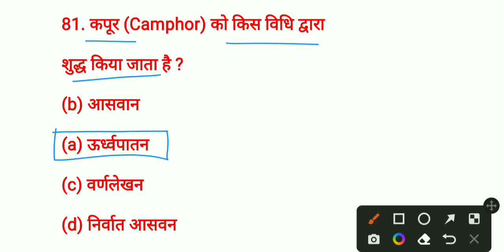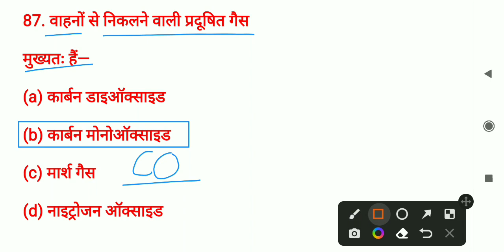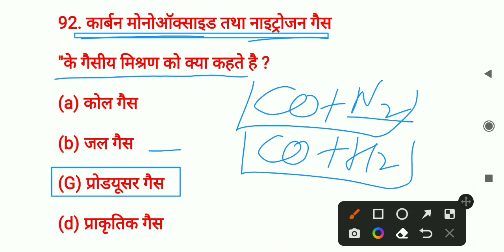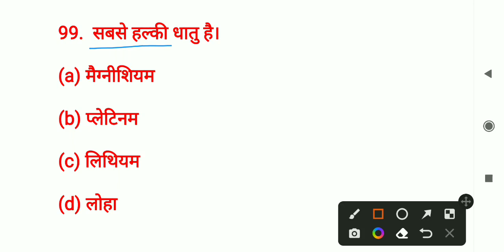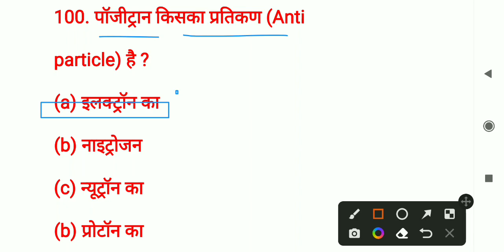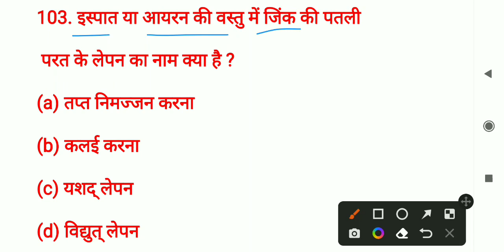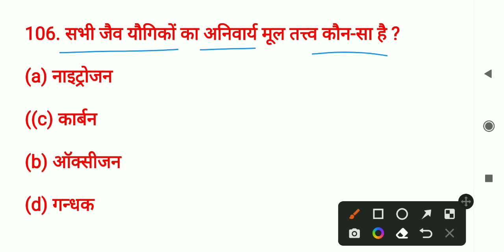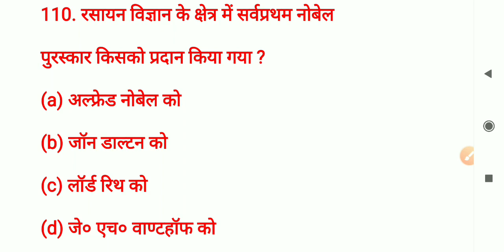P4| Super "100" Paper 2022 Chemistry Qu | mp super 100 yojna math biology stream | सुपर 100 योजना 23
super 100 paper question 2022
mp super 100
mp super 100 syllabus
mp super 100 exam admit card
mp super 100 exam 2022
mp super 100 application form
2022
mp super 100 exam paper 2021
mp super 100 exam date
mp super 100 admit card 2022
mp super 100
mp super 100 question paper
mp super 100 exam 2022 admit
card

super 100 yojna admit card
paper 2022